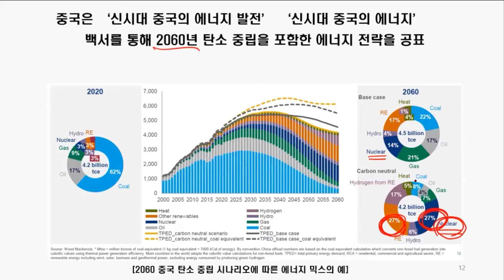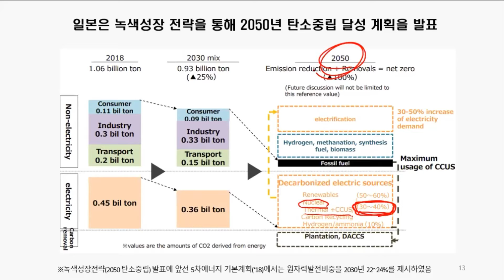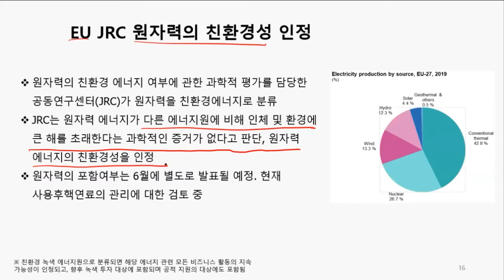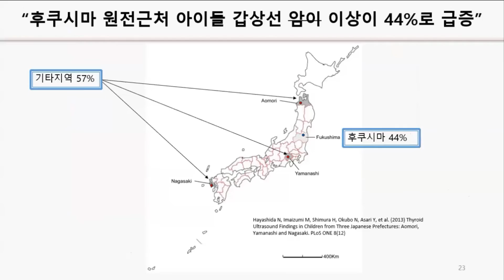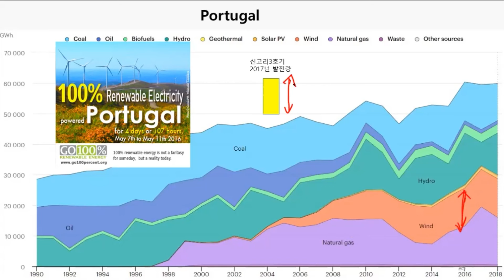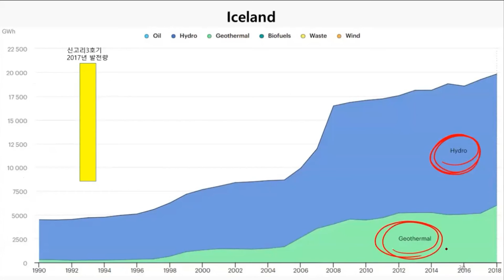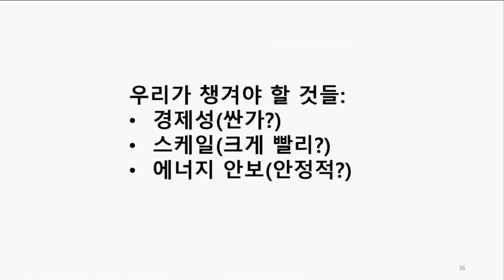7강_CH.2 :) 3기 에너지학교 _정용훈 교수님의 '우리의 에너지 미래전략'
방사선? 원자력? 수소? 전기? 궁금한건 다 물어보세요!